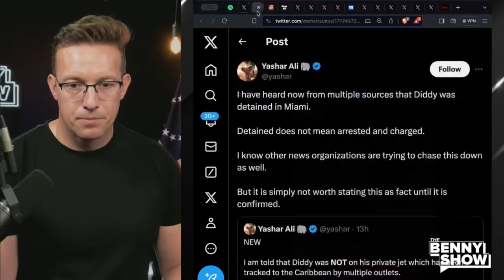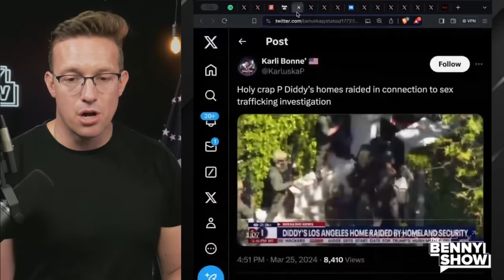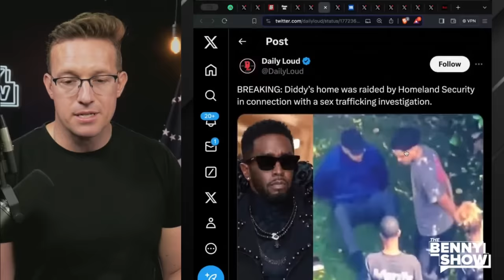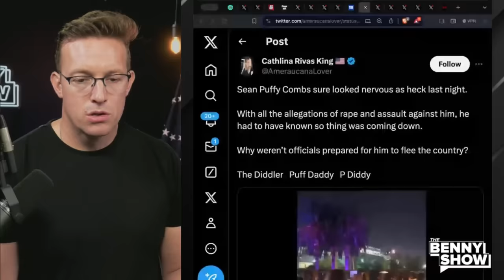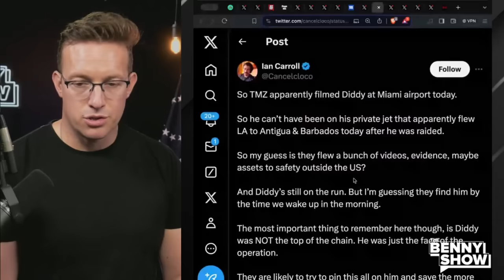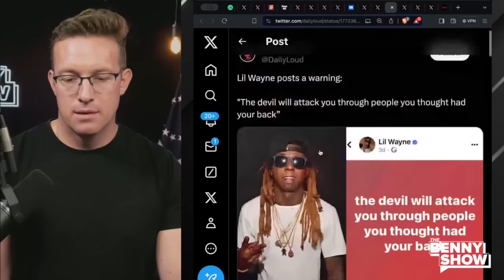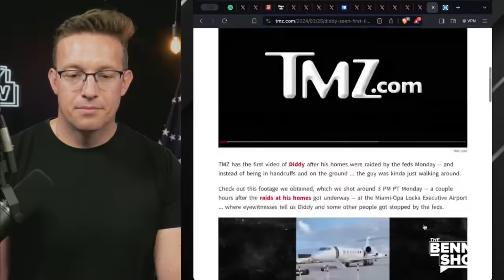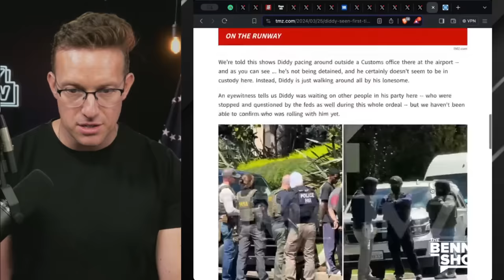🚨VIDEO: Diddy ARRESTED?! Private Jet FLEES America With EVIDENCE As Feds RAID Rapper's Mansions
Reports say Diddy was DETAINED After his houses were raided - this is insane